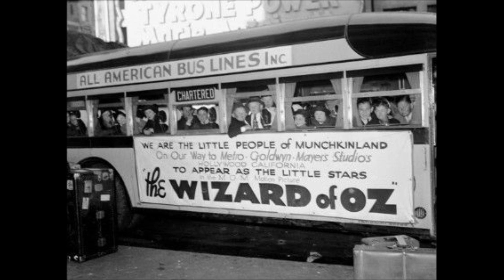Behind the Scenes Photos: The Wizard of Oz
A request, a compilation of behind the scenes photos from the making of The Wizard of Oz.